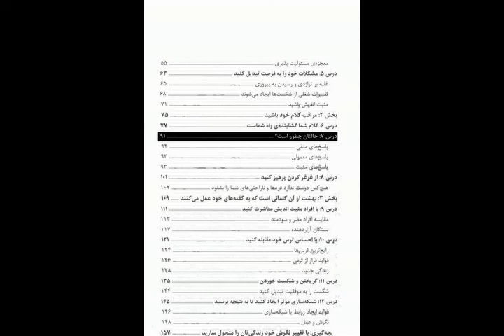کتاب صوتی نگرش همه چیز است، اثر جف کلر- قسمت دوم (2/6)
کتاب صوتی نگرش همه چیز است، اثر جف کلر
قسمت دوم